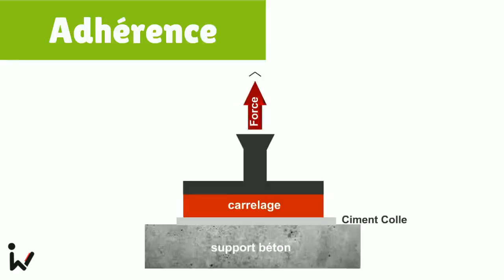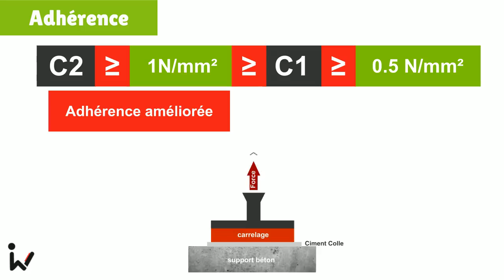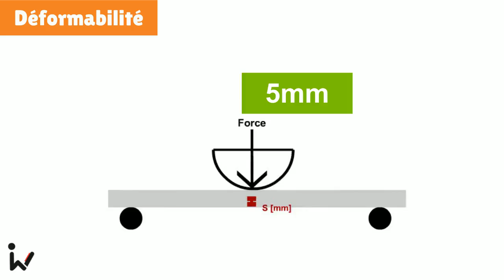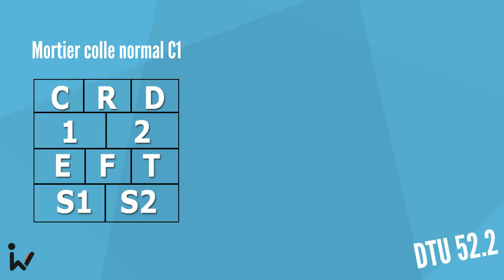Quel ciment colle pour vos revêtements ?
Que prévoit la norme européenne dans le cas du ciment colle ? quelles sont les spécifications requises ? Que signifie les symboles que l'on retrouve dans les emballage de ciment colle ? Cette vidéo passe en revue la norme ainsi que le DTU52.2 (relatif à la pose) afin de vous aider au choix du bon ciment colle à utiliser pour vos travaux de pose de revêtement.